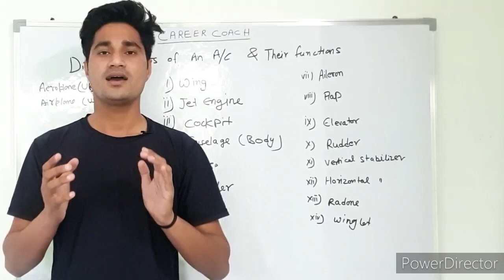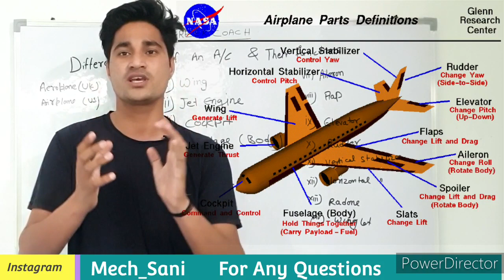aeroplane parts and their functions in hindi | Ft. Mech Sani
About us - Career Coach oriented Review Channel Where you will get Videos related to Education , Smart Studies , Jobs, Motivational and Health and also I will share my experience about these things . Our Motto is to provide unbiased and right information so that you make informed decision .